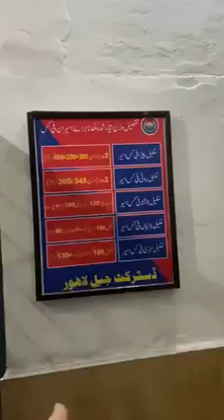Minister for Prisons Fayyaz-ul-Hassan Chauhan reached Camp Jail Lahore at dawn.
Minister for Prisons Fayyaz-ul-Hassan Chauhan reached Camp Jail Lahore at dawn. The prison administration was shocked to see them. What did they go there for ?? You will be amazed to see